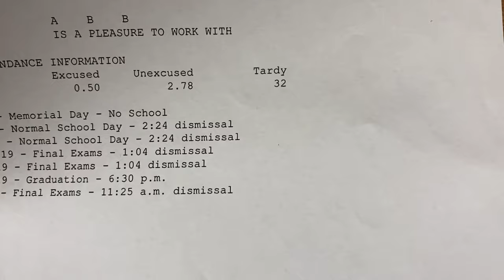ARMY PROS & CONS *MUST WATCH BEFORE JOINING* 2021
Should you join the military? There are many Pros and Cons to the military, Army specifically that are important to know before making the big decision in enlisting in the U.S Army or any other military branch in the United States. In today's video, I give four pros and four cons to joining the United States military and the United States Army. There are some really good benefits, but also maybe some bad cons! Army basic training isn't the end of the hard side of the military!